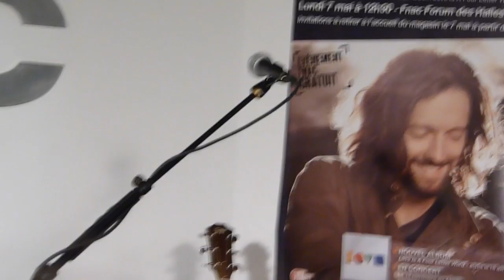Jason Mraz - The World As I See It @ Showcase Fnac Forum des Halles, Paris.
Showcase de Jason Mraz du 7 mai 2012 à Paris.